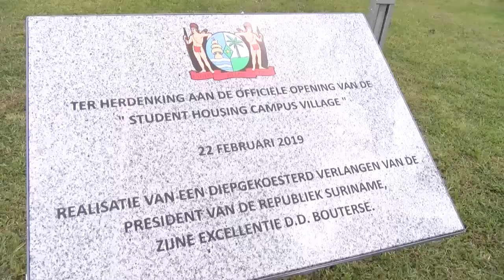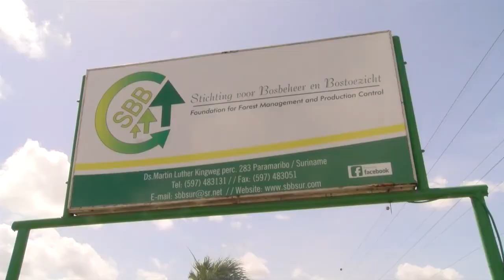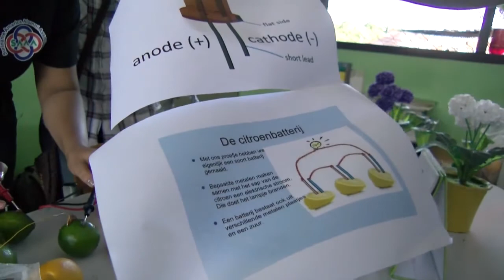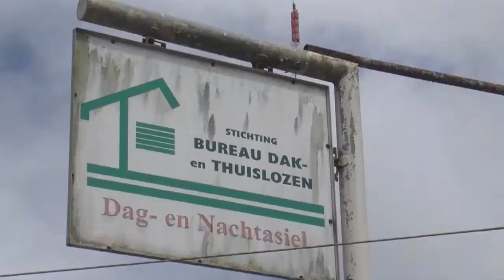NYUNSU 22 feb 2019